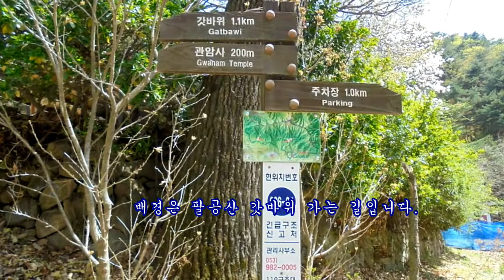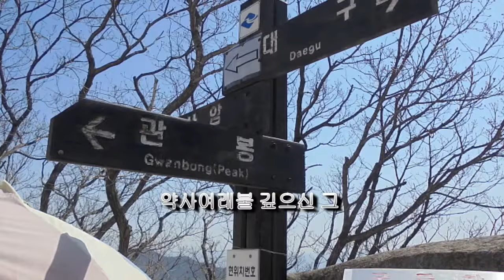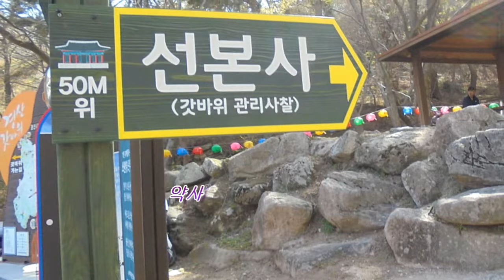갓바위 - 노래 김동아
팔공산 갓바위에 오르면서 찍은 사진을  '갓바위' 노래에 맞추어 만든 동영상입니다.